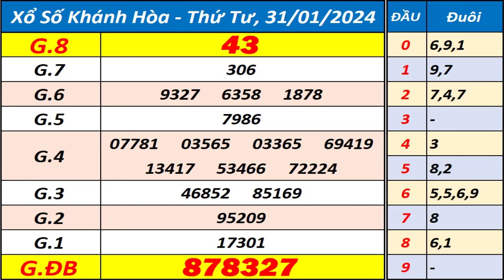Xổ số Khánh Hòa ngày 31 tháng 1 - XSKH - KQXSKH - SXKH - Xổ số kiến thiết Khánh Hòa hôm nay